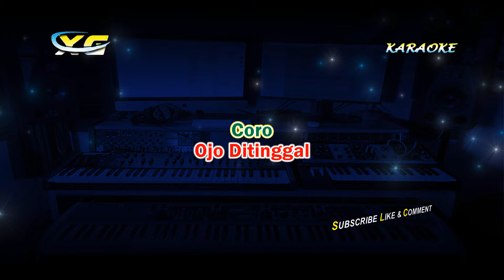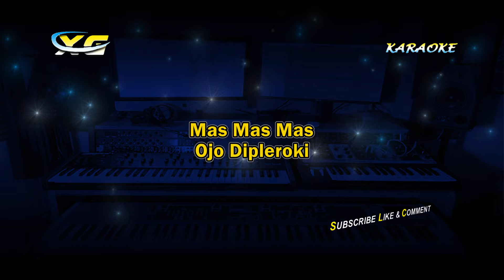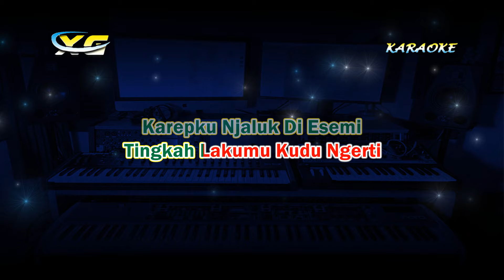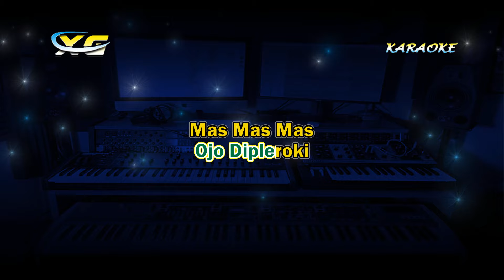Ojo Diplerok i - Yeni Inka feat Prasetyo KARAOKE KOPLO (YAMAHA PSR - S 775)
LIRIK LAGU Ojo Diplerok i - Yeni Inka feat Prasetyo KARAOKE KOPLO  (YAMAHA PSR - S 775)

Terimakasih
XG MUSIC
(YANTO KEYBOARD)